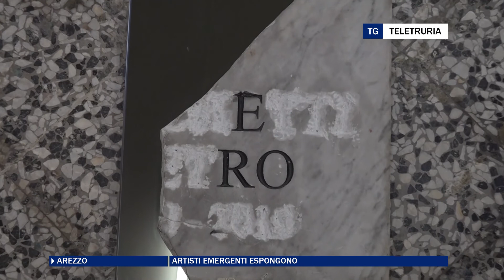Artisti emergenti espongono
Tre giovani artisti emergenti espongono in una mostra collettiva in Via Garibaldi ad Arezzo. Una mostra dove la scansione temporale è il filo conduttore delle opere presentate.